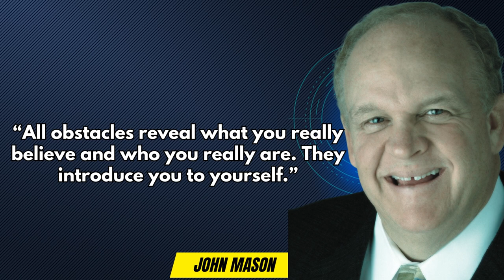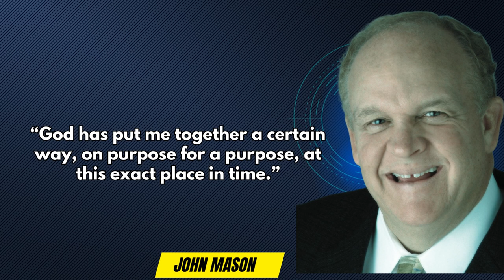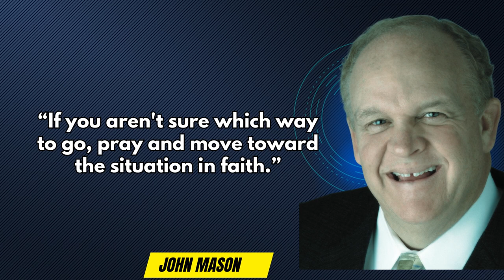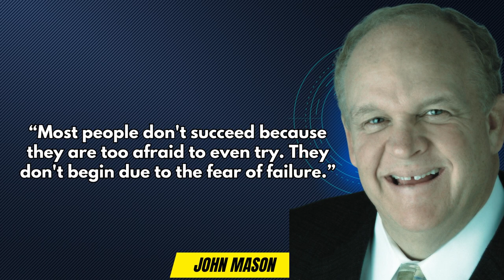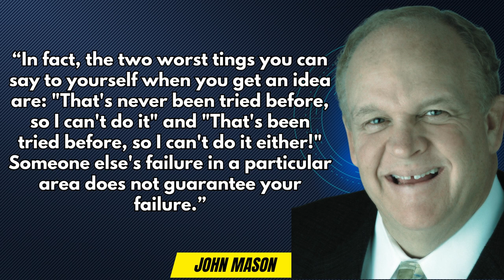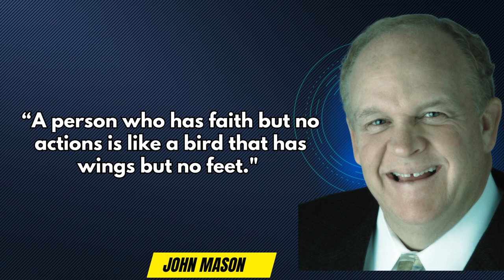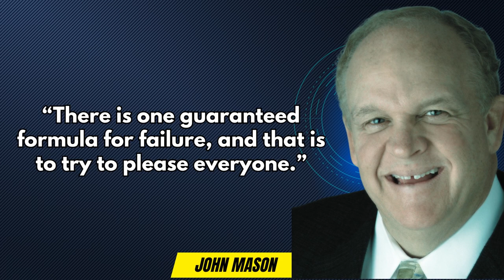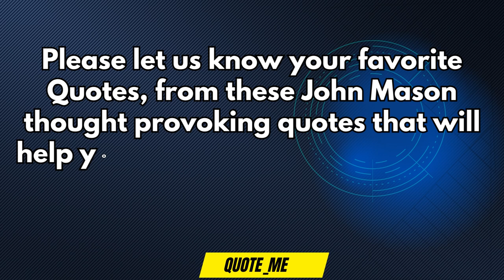John Mason thought provoking quotes that will help you fight your fears, defeat your worries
In the realm of motivational speaking, inspiring literature, and profound wisdom, John L. Mason stands as a remarkable figure. With his exceptional oratory skills, extensive knowledge, and deep spiritual insights, he has captivated audiences worldwide for over three decades.

Insight International and Insight Publishing Group
With his passion for empowering individuals to reach their full potential, John L. Mason founded Insight International and Insight Publishing Group. These organizations serve as platforms for sharing his wisdom, offering guidance to authors, leaders, and publishers seeking invaluable counsel.

Accomplishments and Impact
Inspirational Speaking
John L. Mason's unparalleled charisma, quick wit, and insightful ideas have made him a highly sought-after speaker. He has graced numerous prestigious stages, captivating tens of thousands of business convention attendees and motivating audiences of all sizes and backgrounds. His exceptional ability to connect with people on a profound level leaves a lasting impact, inspiring positive change and personal growth.

Ministry and Spiritual Guidance
Beyond the realm of motivational speaking, John L. Mason is also a respected minister. His teachings and sermons have touched the lives of countless individuals, fostering spiritual growth and providing solace to those seeking guidance. He has ministered in diverse churches worldwide, addressing congregations with his profound biblical wisdom and heartfelt messages.

Best-Selling Author
John L. Mason's literary contributions have garnered international acclaim. With his extraordinary writing prowess, he has authored eighteen books, each a testament to his godly wisdom, scriptural motivation, and practical principles. Notably, his books have been translated into thirty-five languages, reaching a global audience eager to embrace his insights.
Several of John L. Mason's books have achieved remarkable success, reaching the coveted #1 spot on Amazon best-seller lists. Titles such as "An Enemy Called Average," "You're Born An Original-Don't Die A Copy," "Let Go of Whatever Makes You Stop," and "Know Your Limits-Then Ignore Them" have collectively sold nearly two million copies worldwide. These works continue to inspire and transform lives, offering guidance and encouragement to individuals from all walks of life.

Global Reach and Recognition
John L. Mason's influence extends far beyond national borders. He has touched lives in numerous countries, resonating with diverse cultures and inspiring individuals from different backgrounds. His profound impact on a global scale speaks volumes about the universality of his teachings and the timeless relevance of his messages.

John L. Mason's journey as an internationally acclaimed speaker, minister, professional author coach, and best-selling author serves as an inspiration to aspiring individuals worldwide. With his innate ability to captivate audiences and deliver profound messages, John L. Mason has established himself as a beacon of hope, wisdom, and personal transformation.

His dedication to empowering others, coupled with his unwavering commitment to excellence, sets him apart as a highly regarded figure in the realm of personal development. Through his organizations, Insight International and Insight Publishing Group, he continues to guide and mentor authors, leaders, and publishers, sharing his expertise and helping them unlock their full potential.

In a world inundated with generic self-help content, John L. Mason's works stand out as a source of authentic, godly wisdom. His books offer a unique blend of scriptural motivation, practical principles, and insightful ideas, making them invaluable resources for those seeking personal growth and transformation.

The global impact of John L. Mason's teachings is evident in the widespread success and recognition his books have received. With translations available in thirty-five languages, readers from various cultures and backgrounds have embraced his messages. The fact that seven of his books have reached the #1 spot on Amazon's best-seller lists speaks volumes about the resonance of his words and the transformative power they hold.

Moreover, John L. Mason's ability to connect with audiences on a personal level is a testament to his genuine care and concern for their well-being. His speaking engagements, whether in business conventions or church settings, leave a lasting impression. People are inspired not only by his powerful thoughts and quick wit but also by the depth of his insights and the practicality of his advice.